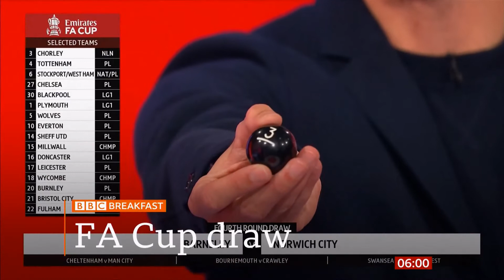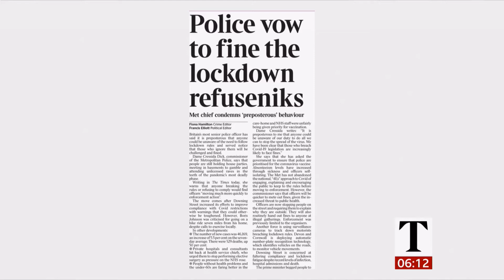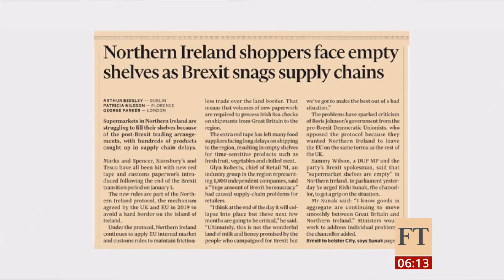Coronavirus (Covid-19) Headlines & newspapers (see description) (UK) - Sky &BBC - 12 January 2021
1) Further restrictions likely
2) PM Johnson goes cycling.
3) Masks in supermarkets (details further on)
4) School meals.
5) FA Cup news.
6) Two women fined - get an apology.
7) Police vow to fine people.
8) PM Johnson on his bike.
9) Careless talk could cost lives.
10) Northern Ireland - empty shelves everywhere - (Brexit fallout one issue).
11) Supermarkets on facemasks - more details on new enforcements.